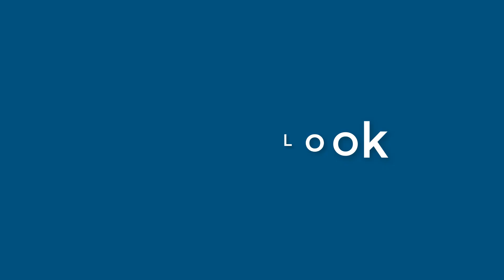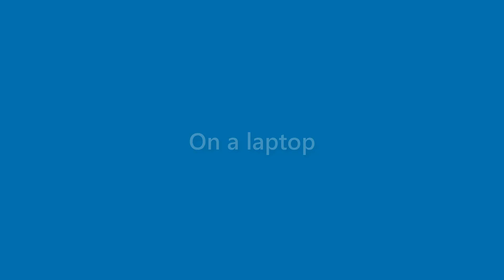Kerry Mcbride - appearance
Name Look - Kerry Mcbride - appearance. In this video we present "Kerry Mcbride" name look and feel in various scenarios.
This video will cover:
How does "Kerry Mcbride" look as a personal letterhead?
How does "Kerry Mcbride" look on a business card?
How does "Kerry Mcbride" look on a computer/laptop screen?
How does "Kerry Mcbride" look with different background colors?
How does "Kerry Mcbride" look with various fonts?